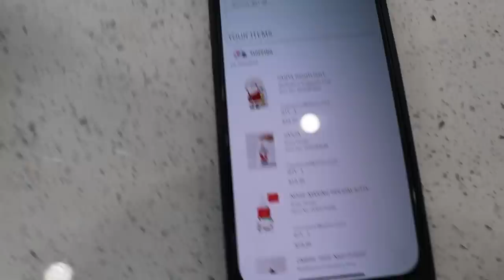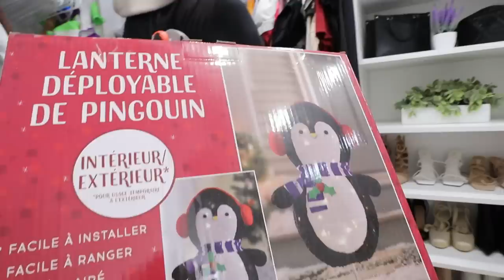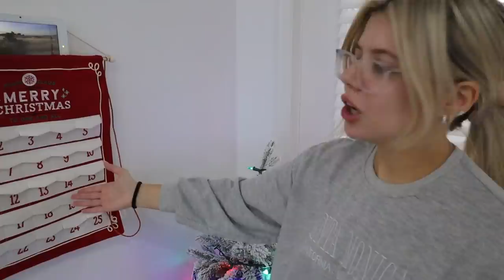COME DECORATE WITH US FOR CHRISTMAS! 🎅🏼🎄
It's that time of the year! We spend $2,000 on decorations to put them all up in this video! Enjoy!

-2017 is when we both started working at a grocery store called Marianos! Mariah was hired as a cashier and I (Bill) was a bagger! As you can tell, it was love at first sight! After only a month Bill popped the question on March 22, 2017!